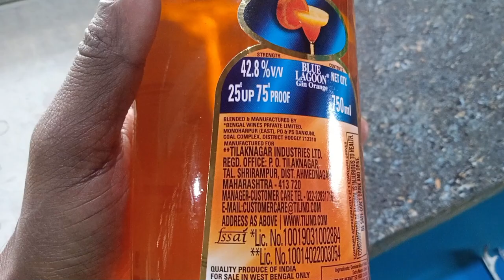Blue Lagoon Gin Orange price (2023) in kolkata west bengal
Blue Lagoon Gin Orange price (2023)
Like This Daily

Regards - bapi with you